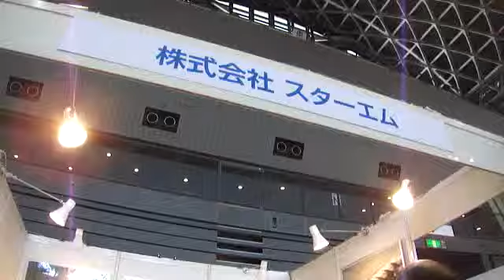これはほにやららに使えそうです。株式会社 スターエム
ここにあったなんて。